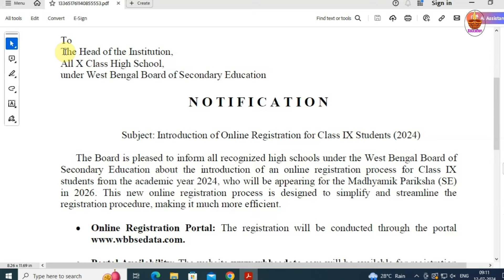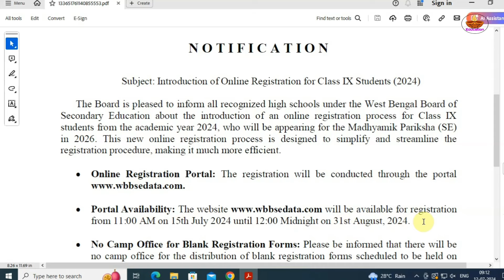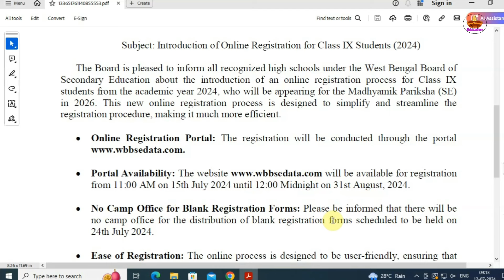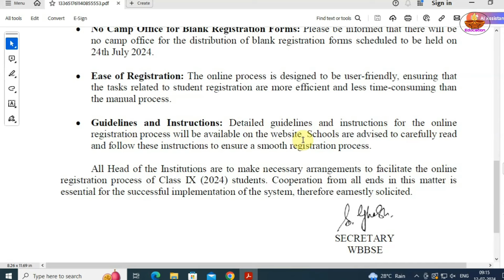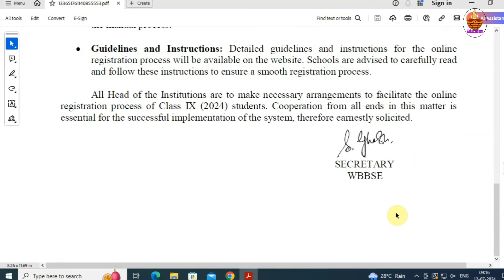HOW TO START IX REGISTRATION// E PORTAL STUDENT DETAILS UPDATE//